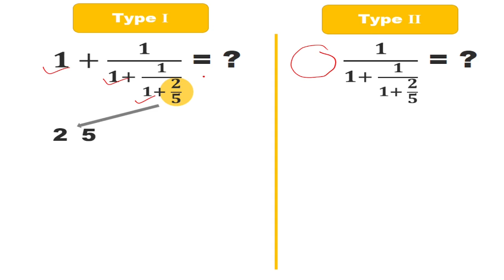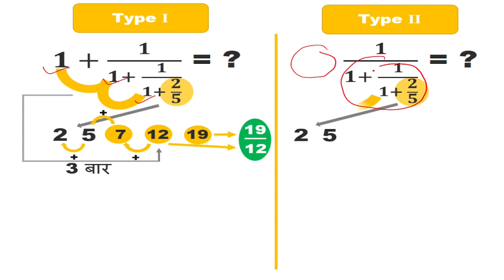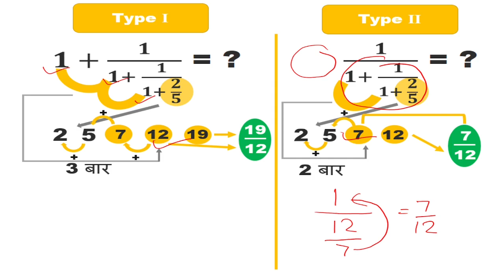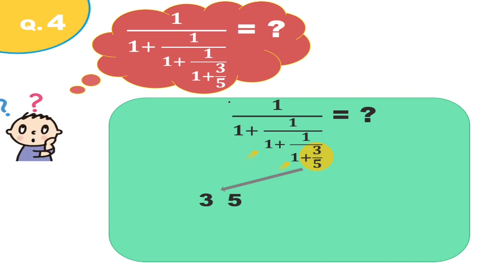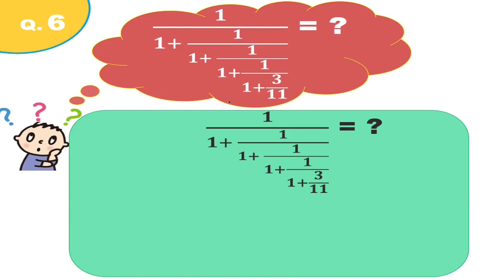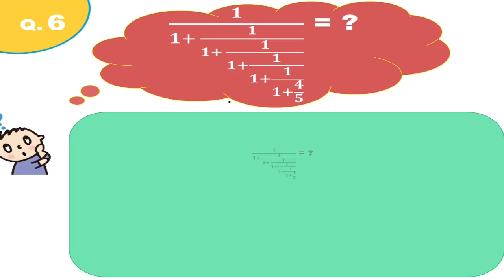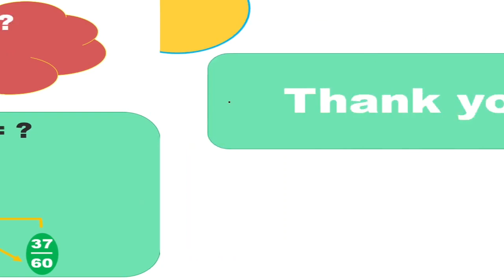Continued Fractions Type 2 | Successive Fraction, Simplification Tricks | Maths by Shivam Sir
Continued Fractions
continued fractions number theory
simplification tricks
continued fractions in simplification fast calculation tricks
fractions fast calculation tricks
Continued Fraction Trick
Simplification
 वितत भिन्न
Maths SSC/Bank/Railway/other exams
Continued Fraction, Shortcut for fraction,
fraction tricks in hindi, fraction tricks, fraction tricks in hindi,
fraction tricks for competitive exams,
fraction tricky math,
fraction tricks for bank exams
Simplification Tricks
Fraction Based simplification
Simplification tricks for all competitive exam
Simplification Tricks
Fraction Based simplification